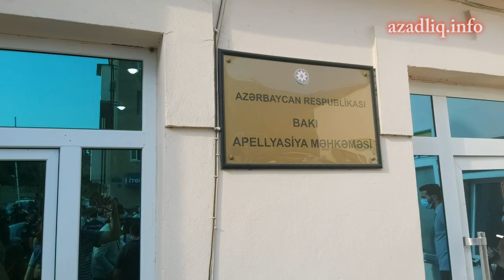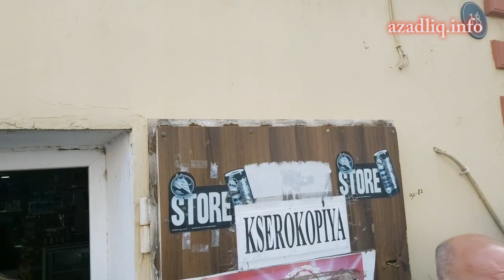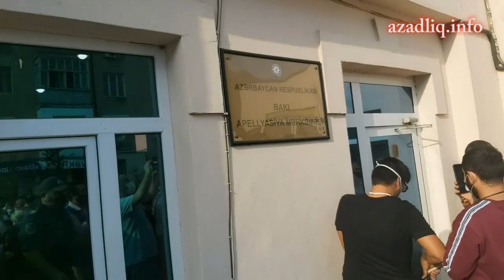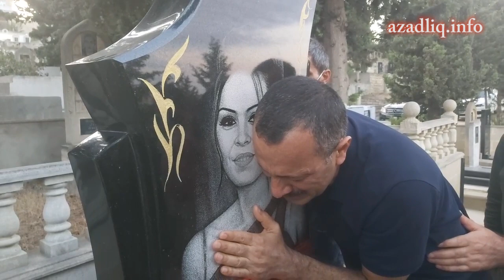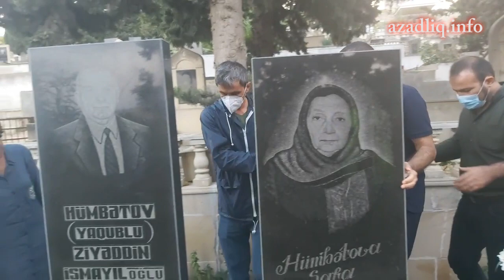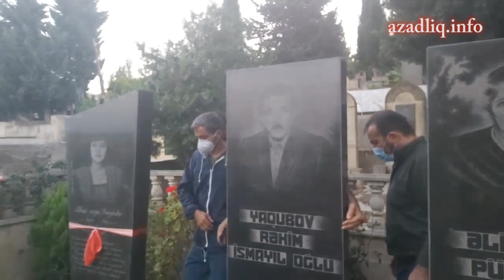Tofiq Yaqublu azadlığa necə qovuşdu? Həmin gün əvvəldən sonadək